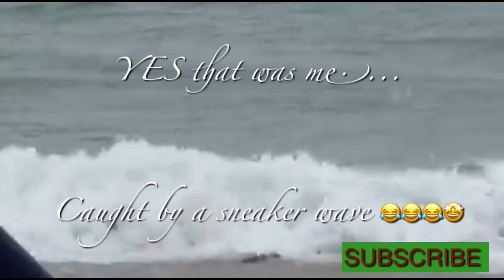I was caught by a sneaker wave, Watch this